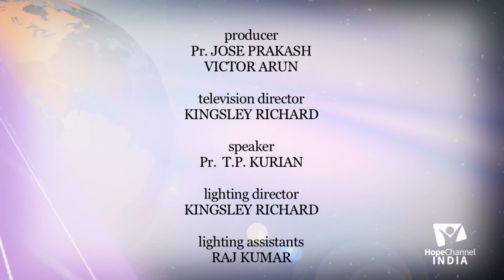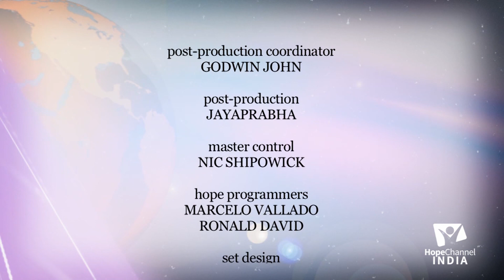06 Sanctuary Service | Cermonies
The patterns observed in the Sanctuary Service are found repeated throughout the Bible. So let us learn in details about the Sanctuary Service with Pr. T.P. Kurian so that we can better understand the Bible.

Series: Sanctuary Service

Speaker: Pr. T.P. Kurian

Language: Malayalam